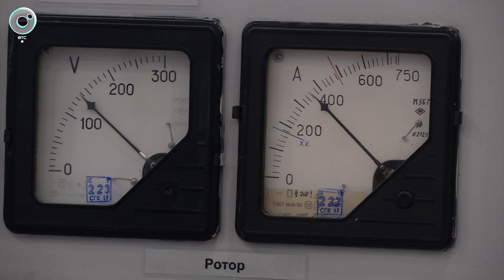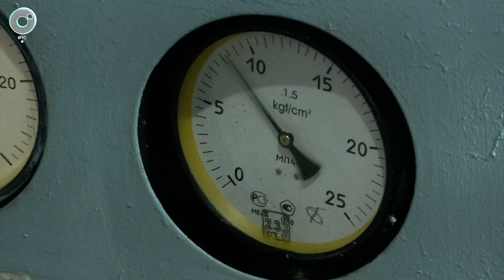Новосибирские энергетики сокращают выбросы теплоэлектроцентралей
На ТЭЦ-4 модернизировали электрофильтр, довели его эффективность почти до 100%. Что сделано в рамках защиты окружающей среды – энергетики рассказали на ежегодной встрече с представителями общественности и власти. Подробности – в сюжете Телеканала ОТС.